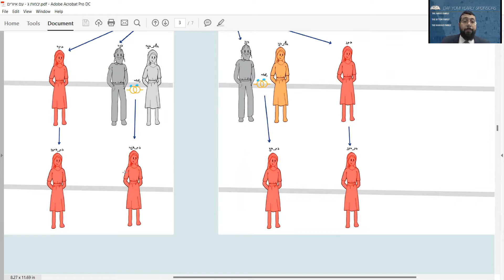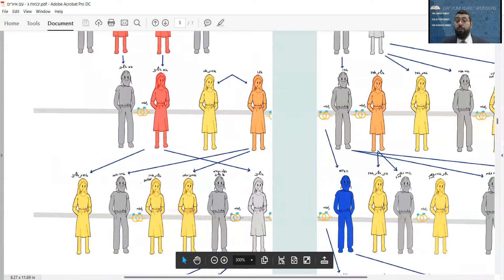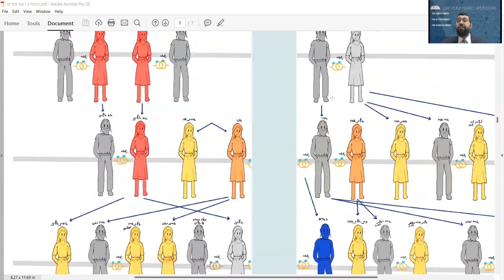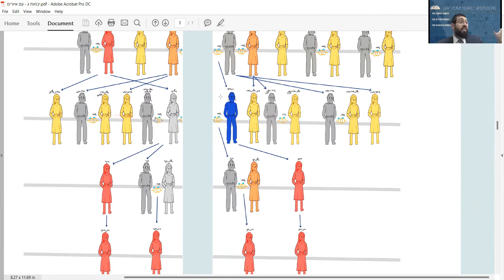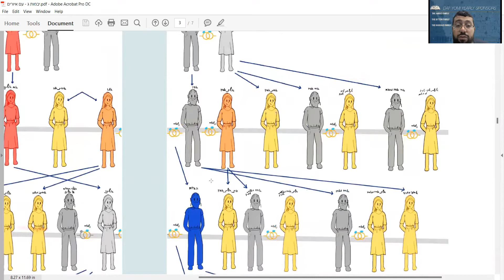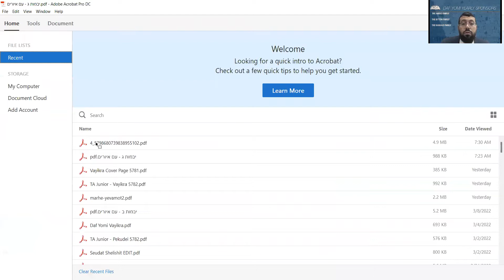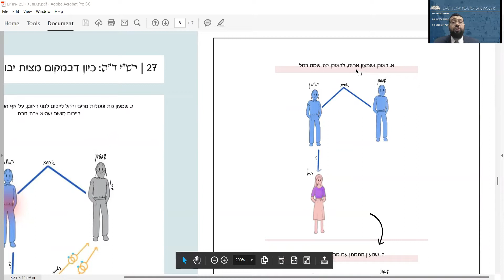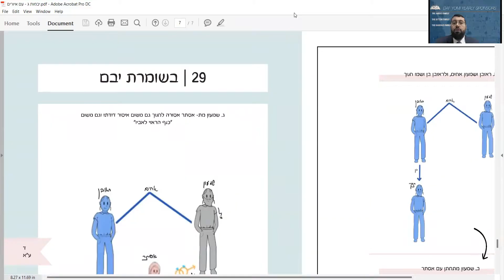Masechet Yevamot Daf Yomi Daf 3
Daf Yomi Masechet Yevamot Daf 3
Maseches Yevamos Daf 3 Daf Yomi
Masechta Yevamos Daf 3 Daf Yomi